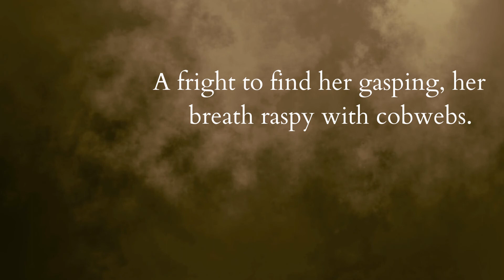AUTOMAGIC Teaser | Poetry Book Trailer Coming December 31st